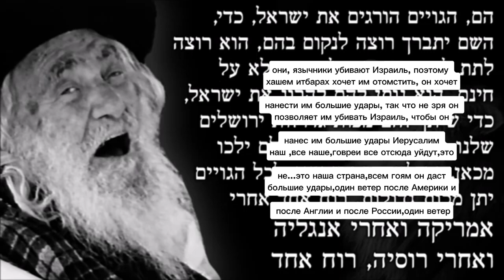пророчество раввина На Нах Нахма Нахман Меуман | часть 3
На Нах Нахма Нахман Меуман